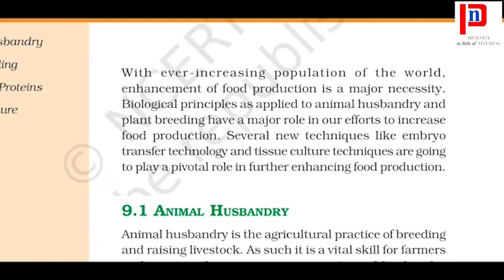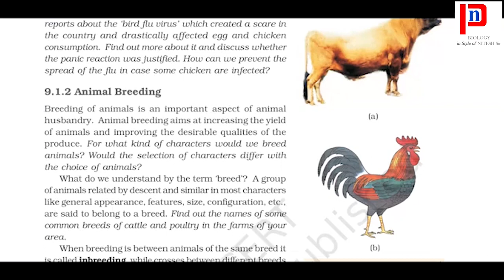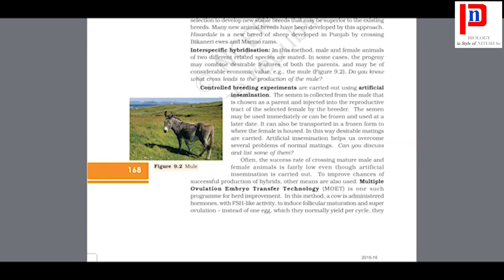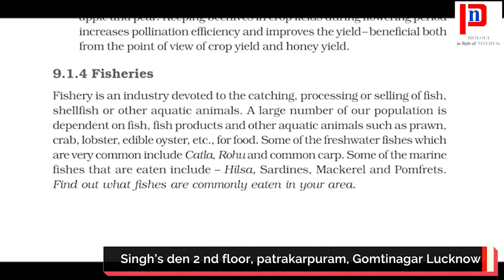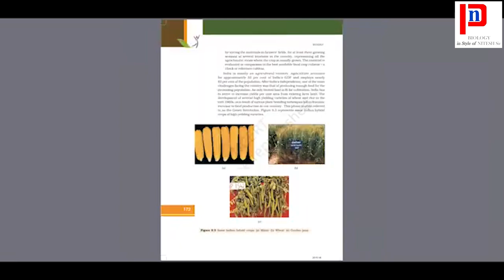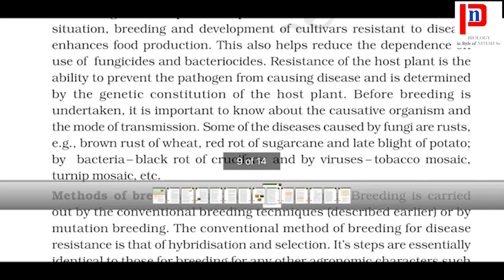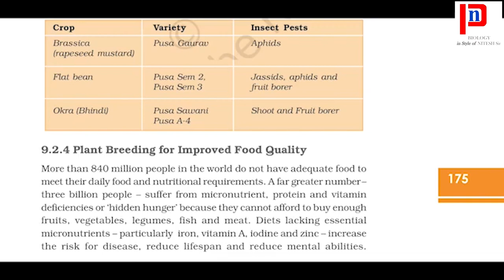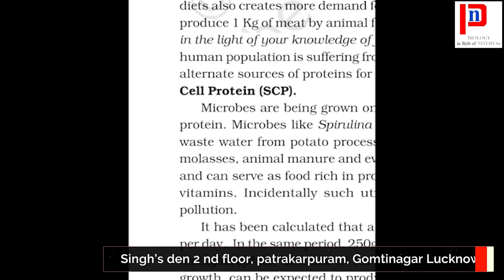CH- 09 Strategies for enhancement in food productionAnimal husbandry